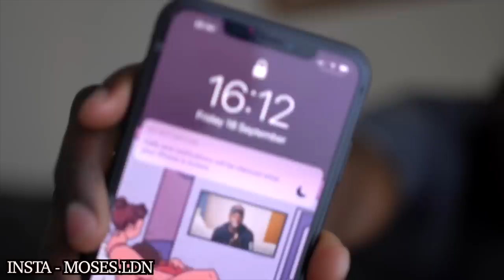StoryTime: How I Got Scammed Into Paying £500 For 3 Bottles Of Water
I promise you I've experienced the craziest things in life and this is another one of them! I legit paid £500 for 3 bottles of water like a clown.

👻Snap // Curved_line

✘30$ OFF PLANS^^ | MOSES30

Also comment on things you want to be recorded and I'll make it happen.